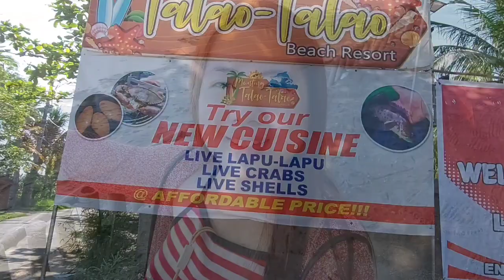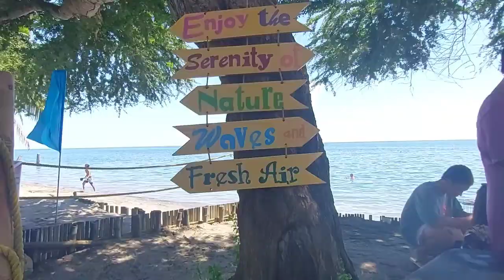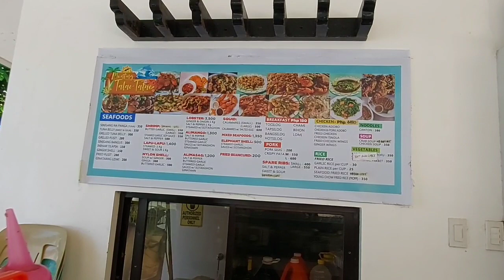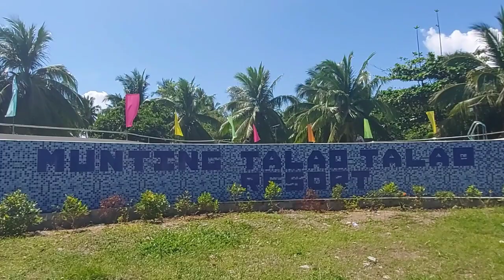MUNTING TALAO-TALAO BEACH RESORT | 30 PESOS LANG ENTRANCE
Product mention
*Lana Skin Protect Brightening Sunblock SPF 80 for ₱300 - ₱550.
Available in:
Install the ShopBack App and get instant P 100.00 Bonus
(para makakuha ng 100 bonus..  add your withrawal details  at purchase ng 300 sa SHOPEE OR LAZADA OR any partner ni SHOPBACK)

Install Shopee and get 100off in your first order enter refferal code 👉ANNAL323

Install Lazada and get 200 rewards enter refferal code  👉6DPAM8D5

install Foodpanda and get 100 pesos discount with a min. purchase of 400 pesos

Follow my pages:
*Home Buddies Ph